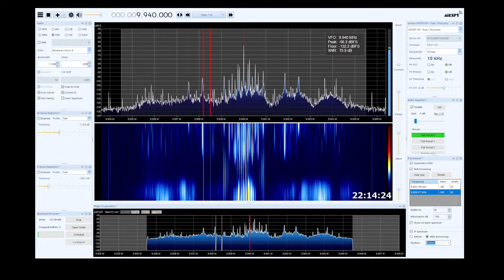Radio Thailand SDRSharp 2022 02 02 9940kHz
今日の担当は小島さん。冒頭の日付挨拶が明日2/3(木)と読み上げられた。録りまとめをしているので、中の人が翌日の録音ファイルを再生してしまったかも。明日も同じ番組が送出される可能性がある。